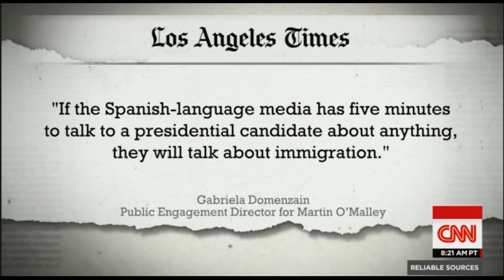CNN Reliable Sources: Maria Elena Salinas on how Univision covers immigration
Maria Elena Salinas describes how the Spanish language network, Univision, cover immigration.